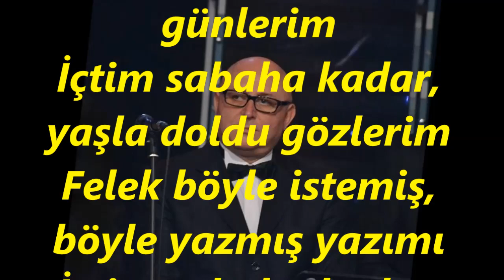Oktay CANTÜRK-Ne Gelen Ne Soran Var (HİCAZ)R.G.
SOLİST:
*OKTAY CANTÜRK*
VİDEOYU YAPAN
*RECEP GAYRETLİ*
GÜFTE: ZİYA TAŞKENT
BESTE: ZİYA TAŞKENT
USUL: DÜYEK
MAKAM: HİCAZ
Ne gelen ne soran var, acı geçti günlerim
İçtim sabaha kadar, yaşla doldu gözlerim
Felek böyle istemiş, böyle yazmış yazımı